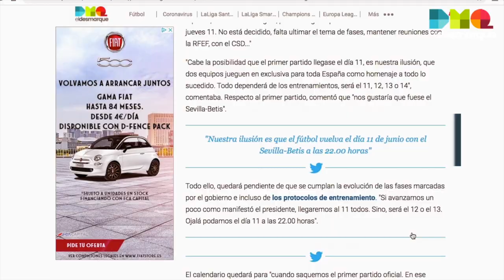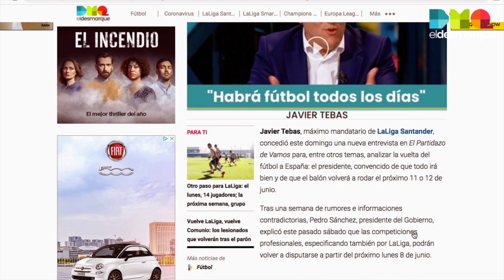Messi vuelve a cargar contra el Barça; 5 Flashes de ElDesmarque (19 de noviembre, mañana)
Messi vuelve a cargar contra el Barça; Informativo 5 Flashes de ElDesmarque (19 de noviembre, mañana).